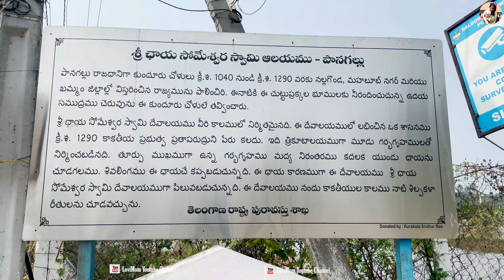చాయా సోమేశ్వర ఆలయం | Chaya Someswara Temple